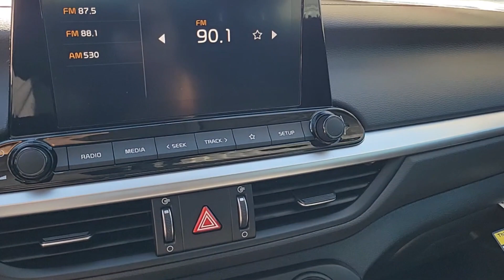2024 KIA FORTE Henderson, Las Vegas, Bullhead City, Centennial, St George, NV F1207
Clear White New 2024 KIA FORTE LX available in Henderson, Nevada at Towbin Kia. Servicing the Las Vegas, Bullhead City, Centennial, St George, NV area.

Towbin Kia
260 N Gibson Rd

2024 Kia Forte LXbrbrbrShop Local. Buy Online. Be Safe. Drive Happy. Towbin Kia is the number one Kia dealership in Las Vegas for a reason. We have the highest rated and reviewed customer service and the most convenient ways to shop for your New Kia or Used vehicle. Whether youre shopping online or in-store or need a friendly mechanic from our highly rated Service department - our mission is to make the process easy and enjoyable. We create happy customers for life! With Towbin Kia you get the best online experience without sacrificing the local friendly service from experts right here in your community. As your local Kia Dealership in Las Vegas we bring you the best online and in-person experience possible. Towbin Kia is offering exclusive Benefits to order or reserve a brand-new Kia. Rest assured Towbin Kia adds these protections specifically for you so you can have the peace of mind knowing you are protected throughout the entire buying process. 5 Reasons to Reserve Yours Now! Guaranteed Lowest Price Guaranteed 100% Incentive Protection Guaranteed 100% Satisfaction Guaranteed 100% Financing Guaranteed Delivery Dates Certain terms and conditions apply see Towbin Kias website under Pre Order Advantage to learn more about our program for you.brbr30/41 City/Highway MPGbrClear White 4D Sedan 2.0L I4 MPI FWD IVT Price includes: $750 - Kia Customer Cash. Exp. 04/30/2024